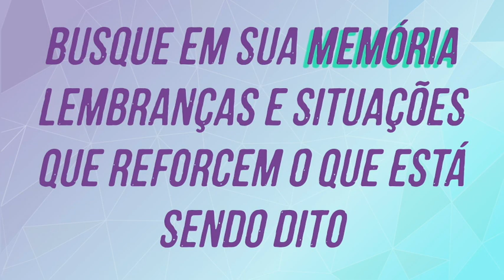Afirmações Positivas para SAÚDE - Binaural Theta 528 Hz com Chuva para dormir